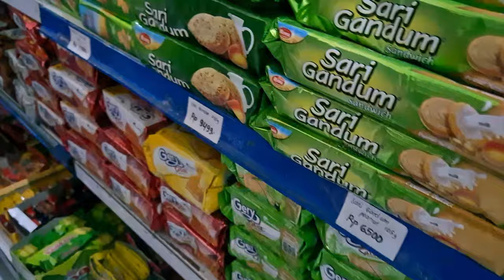Neza Zita Beli Es Krim Coklat Frozen dan Borong Banyak Jajanan Serba Coklat